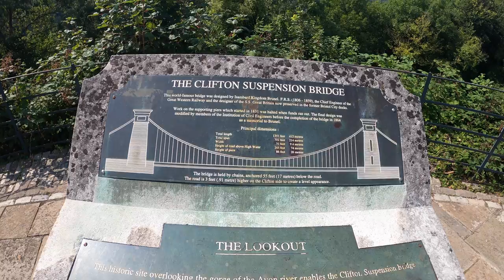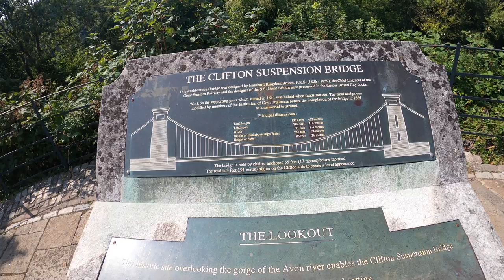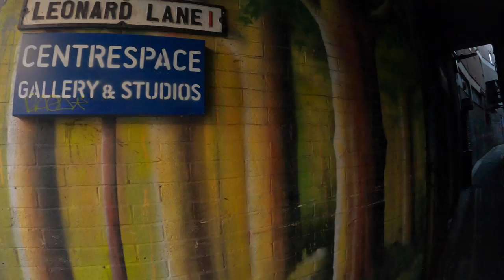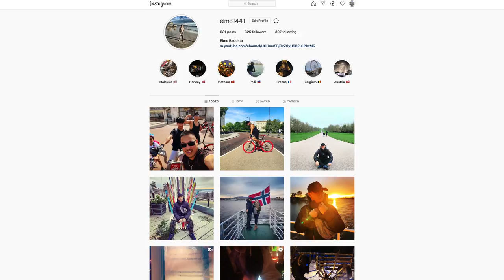We Like This Place (Bristol) AMWF